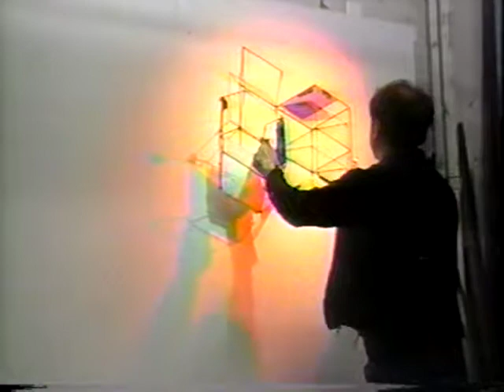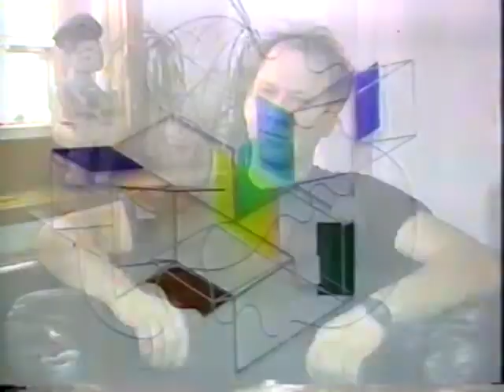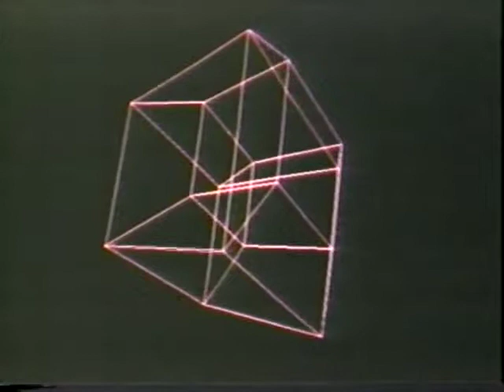Innovation, segment, 1987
Tony Robbin discusses his wall-relief "light" sculpture as embodiments of four-dimensional space. The works are based on his computer visualizations of four-dimensional, geometric figures.